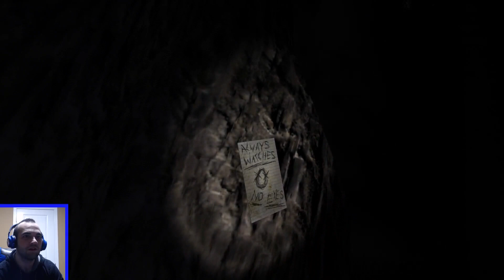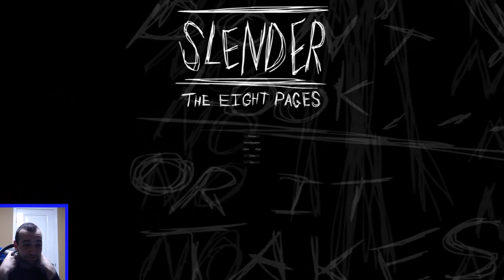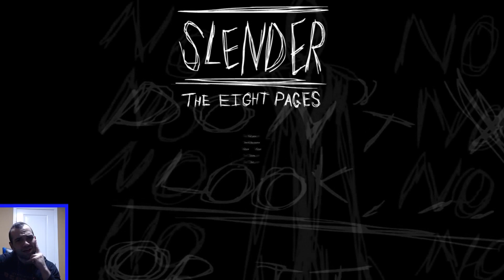Month of Horror: Night 19 [Let's Play Slender: The Eight Pages - Part 1]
The Month of Horror is here! We're doing a throwback that still lives up to its reputation of feeeear. Slender: The Eight Pages!

We're gonna be playing lots of horror games to celebrate October.

I'm other places too!

Twitter - Ridiculousness and video updates, polls, etc.

Instagram - Random slice of life. Some behind the scenes stuff?

Tumblr - Mostly lurking. Possibly cosplay stuff in the future.

Google + - Miscellaneous chatter. Not even sure yet.

Game Credits:
Slender: The Eight Pages - 2012 - Parsec Productions